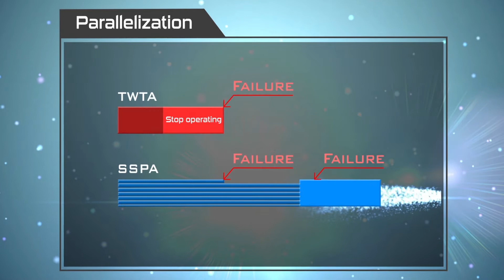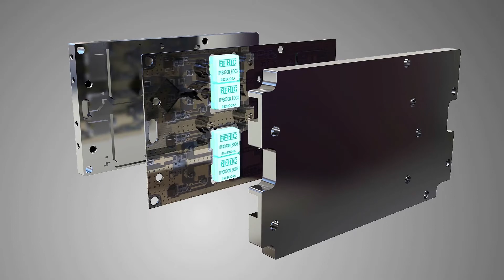[RFHIC] Development of X-band Radar Transmitter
Unlike conventional vacuum tube system (TWTAs, Klystrons, and magnetrons) that requires complicated technology and high cost, RFHIC's GaN solid-state technology provides users with controllability of power, frequency, signal source, and phase resulting in longer, precise, and faster detection capabilities like never before.